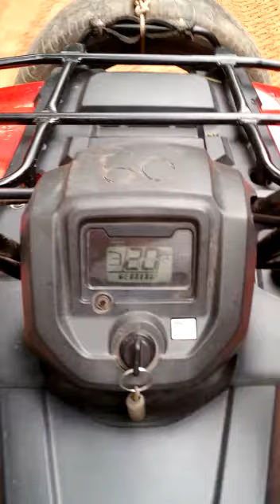Cynthia pilotando um Buggy em 21 01 2016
Curso de Decorações de Unhas.